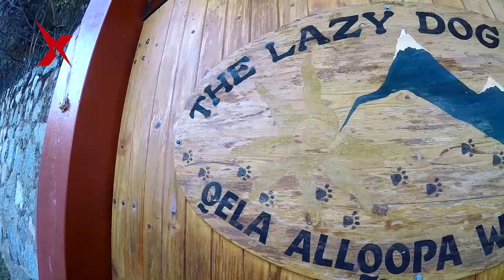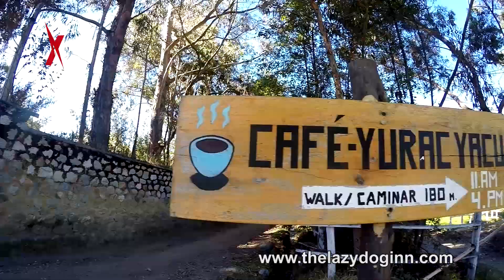ANCASH Y LA RUTA DE LOS ECOLODGES EN LA CORDILLERA BLANCA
Conoce una nueva forma de visitar el Callejón de Huaylas en Ancash. Los Ecolodges, por su concepto hacia la naturaleza, vienen recibiendo a los turistas bajo la premisa de la comodidad y con las mejores vistas hacia la Cordillera Blanca. (Realización y Prensa: Luis Cunza)